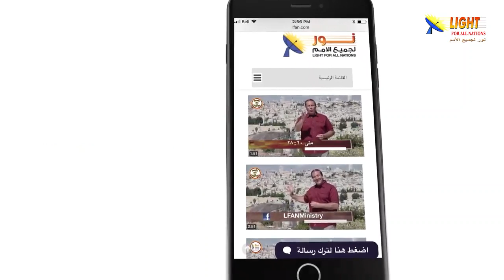477:07 من خلال التلمذة نفهم معاملات الله في مختلف مجالات الحياة